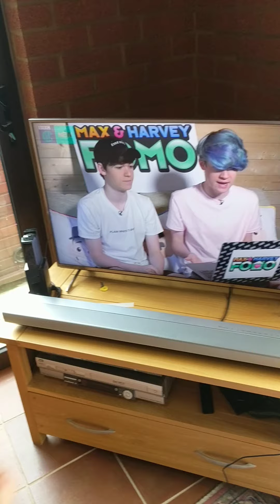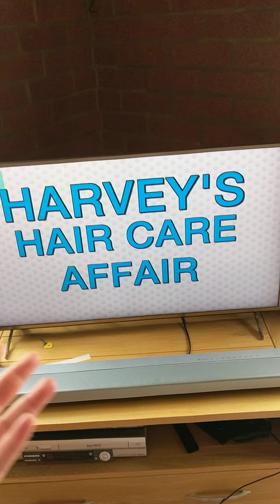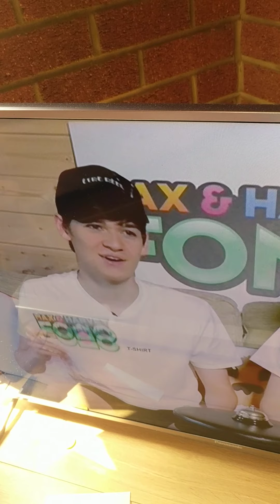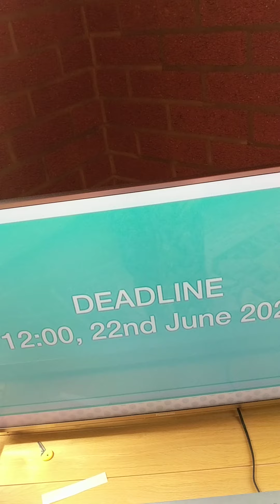Ruth cordle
Fomo part 8 guys 😀🤩